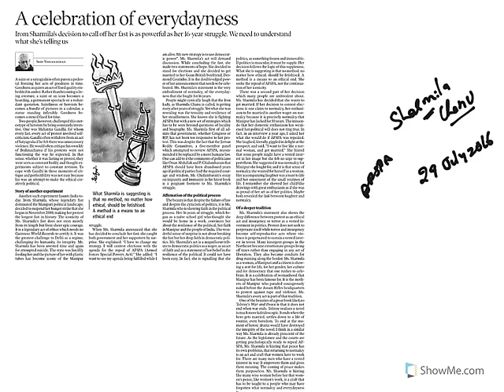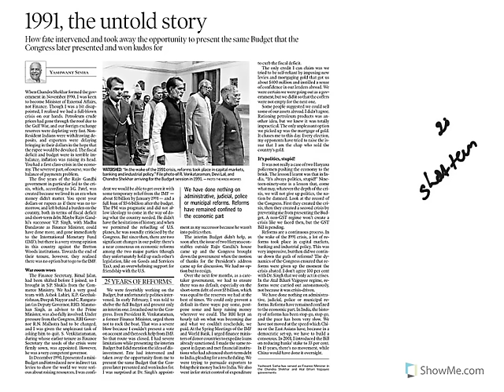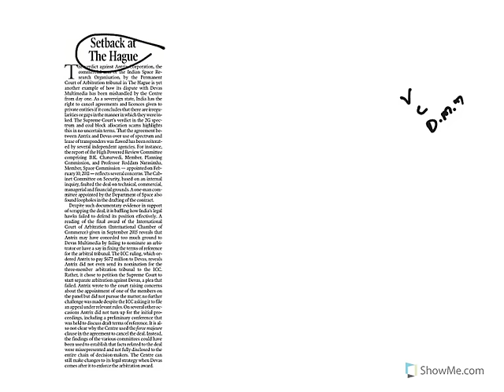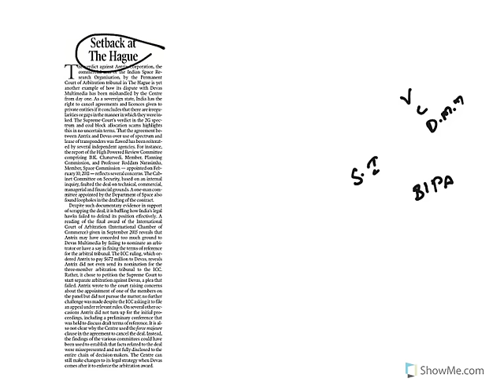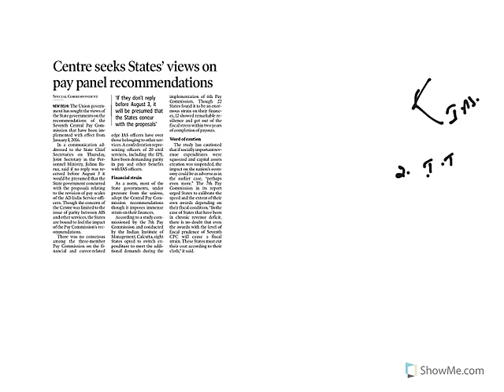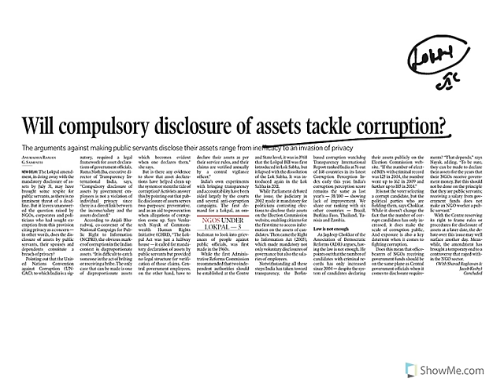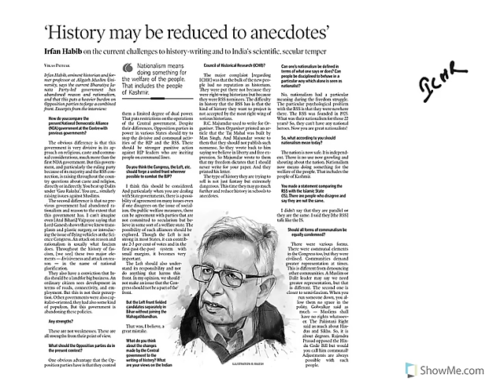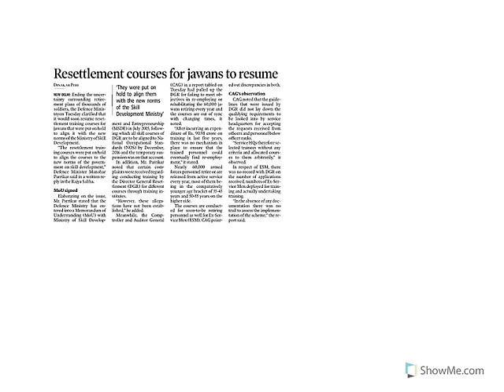- civilsprep - UPSC IAS The Hindu and Indian express current Affairs - 29July2016